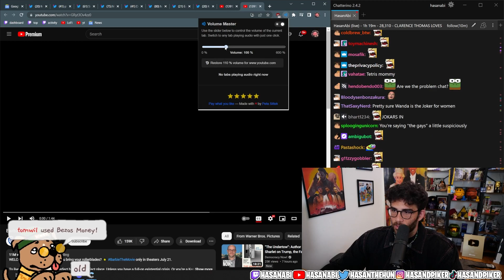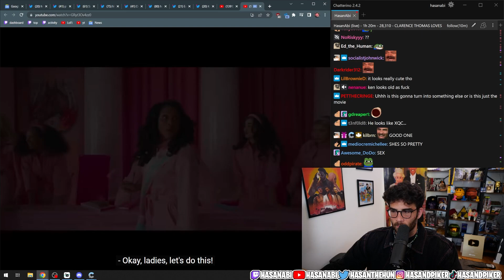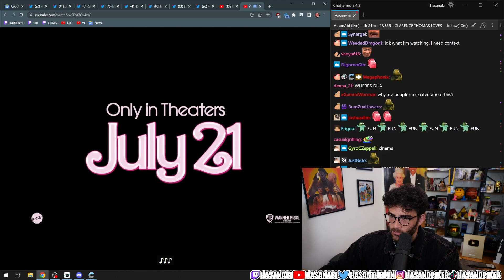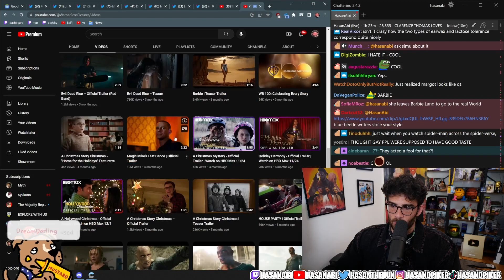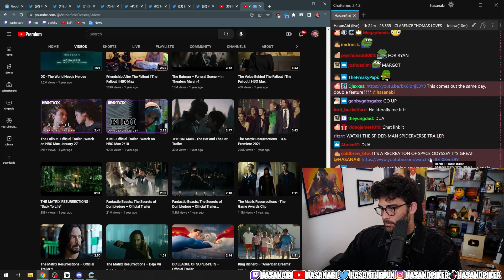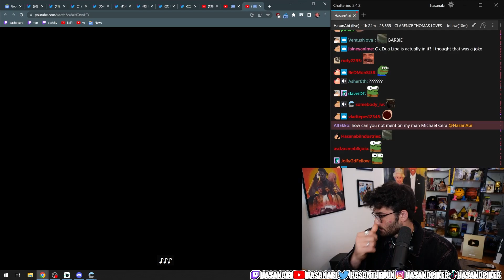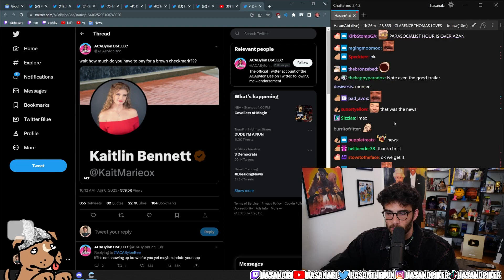Hasan Watches The "Barbie" Trailer | Hasanabi Movies